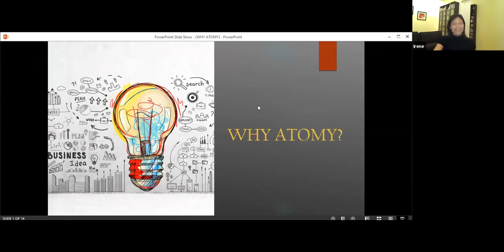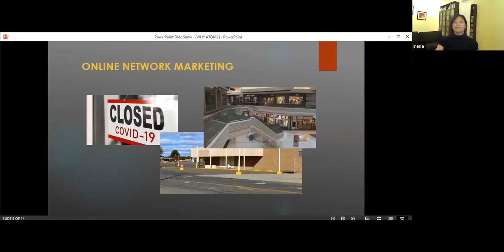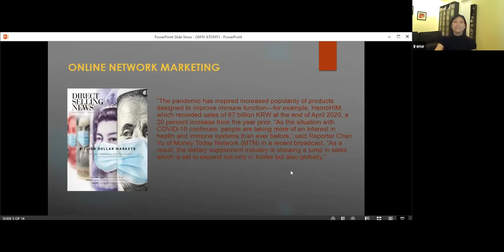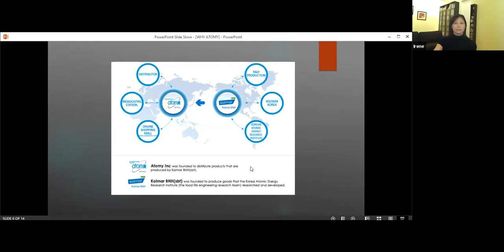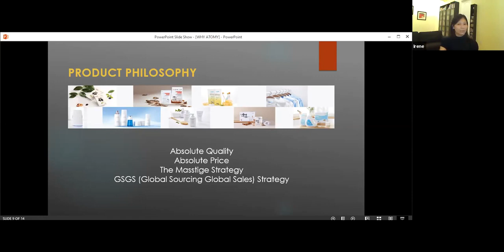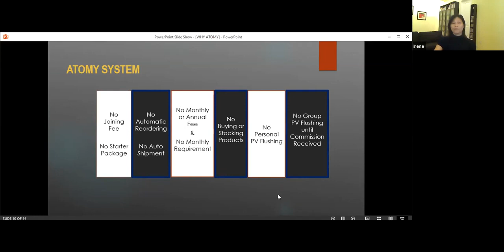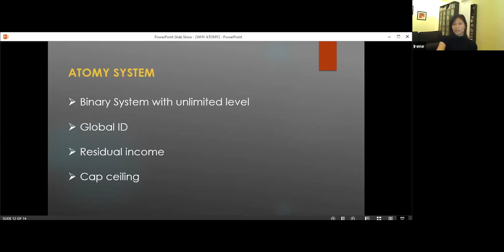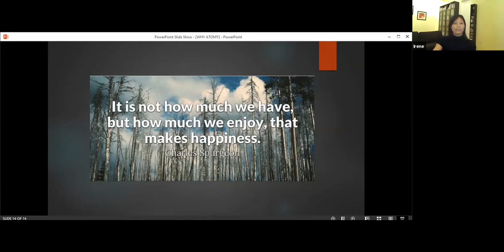Why should join Atomy Global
== JOIN MY ATOMY TEAM ==
You are feeling excited abut Atomy? Work with me and my team and lets succeed together.

== VALUE x PEOPLE x OFTEN ==
Would you like to help a lot of people?
Would you like to make a lot of money helping a lot of people?

Value People Often Project
We are Balanced Life Advisors
Fueled by passion to make a positive difference for others
Providing value to as many people as often as possible
That can do anything from saving them time and money
To helping them boost their health, relationships and wealth

Join our team and let's positively impact the world

atomy,
atomy hemohim,
atomy spanish,
atomy bb cream,
atomy english,
atomy 2018,
atomy sunscreen,
atomy review,
atomy toothpaste,
atomy absolute,
atomy omega 3,
atomy sifa,
atomy academy,
atomy acne,
atomy an kreyol,
atomy ac care,
atomy aman,
atomy acne skin care review,
atomy australia,
atomy ac care special demo,
atomy aqua toner,
atomy beauty products,
atomy business,
atomy background,
atomy bonus,
atomy beauty products review,
atomy body lotion review,
atomy blueberry,
atomy body lotion,
atomy body cleanser,
atomy company,
atomy ceo,
atomy compensation,
atomy creole,
atomy china,
atomy company motto,
atomy chicago,
atomy company 2018,
atomy coffee,
atomy chia seed,
vitamin c atomy,
atomy a.c. special,
atomy vitamin c testimony,
atomy vitamin c english,
atomy vitamin c review,
atomy vit c,
atomy dr lee,
atomy dubbed,
atomy detergent,
atomy demo,
atomy deck,
atomy dish,
atomy dark spot,
atomy detergent powder,
atomy deep cleanser,
atomy deep cleanser how to use,
atomy evening care,
atomy en español,
atomy eye cream,
atomy essence,
atomy evening 4 set,
atomy evening care peeling gel,
atomy eye lutein,
atomy evening set,
atomy evening care set,
atomy finezyme,
atomy florence lindor,
atomy foundation,
atomy face mask,
atomy fish oil,
atomy frying pan,
atomy future,
atomy fabric detergent demo,
atomy face wash,
atomy food products,
atomy global,
atomy gel mask,
atomy ginseng,
atomy glow base,
atomy gsgs,
atomy green tea,
atomy gel mask how to use,
atomy glow base review,
atomy global insight,
atomy group,
atomy hair,
atomy han gill park,
atomy haitian,
atomy hair treatment,
atomy hair essential oil,
atomy hair tonic how to use,
atomy hair care,
atomy hair products reviews,
atomy herbal shampoo,
atomy in creole,
atomy india,
atomy indonesia,
atomy intro,
atomy introduction,
atomy information,
atomy in chinese,
atomy in vietnam,
atomy imperial master ceremony,
atomy in english,
atomy japan,
atomy january 2017,
atomy jwp,
atomy joo young park,
atomy julie kim,
atomy jason shim,
atomy jelly染发剂,
atomy join,
atomy jelly color,
atomy jelly hair colour,
atomy korea,
atomy khmer,
atomy kreyol,
atomy korean products review,
atomy korean products,
atomy kolmar,
atomy kh,
atomy korea shampoo,
atomy korea review,
atomy korean skin care,
atomy lotion,
atomy la culpa,
atomy lose weight,
atomy lutein,
atomy lipstick,
atomy lineage,
atomy lipstick review,
atomy liquid detergent,
atomy lotion review,
atomy lip treatment,
atomy marketing,
atomy men,
atomy mask,
atomy malaysia,
atomy marketing plan 2018,
atomy mlm,
atomy motto,
atomy makeup,
atomy medi cook wok,
atomy marketing plan tagalog,
atomy nutrition cream,
atomy news,
atomy night cream,
atomy news in english,
atomy night care,
atomy new products,
atomy nutrition cream review,
atomy noodles,
atomy napkin review,
atomy near me,
atomy of a fighter,
atomy official,
atomy omega 3 fish oil,
atomy omega,
atomy one day in global,
atomic orbitals,
atomic otro way,
atomic opera,
atomy omega 3 demo,
atomy product,
atomy philippines,
atomy presentation,
atomy probiotics,
atomy sophora queen,
mỹ phẩm atomy hàn quốc,
que es atomy,
atomy hàn quốc,
kem atomy hàn quốc,
atomy red ginseng,
atomy russia,
atomy rhodiola milk thistle,
atomy royal master,
atomy rose mist review,
atomy rebecca wong,
atomy ramen,
atomy rose rain mist review,
atomy rose rain mist,
atomy spirulina,
atomy success,
atomy seminar,
atomy spot out,
atomy success academy,
atomy saw palmetto,
atomy song,
atomy taiwan,
atomy toner,
atomy testimonios,
atomy toothbrush,